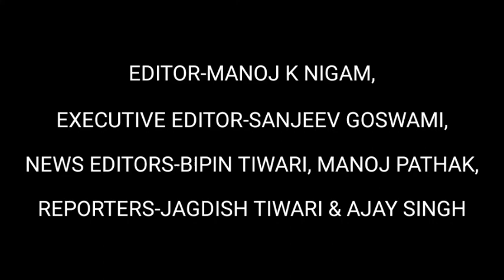ताहिर को तलास रही पुलिस, आज़म खान पुरे परिवार के साथ जेल में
TWITTER : @express_dawn , FACEBOOK : thedawnexpress , INSTAGRAM : thedawnexpress64 , TIK-TOK : @userdawnexpress